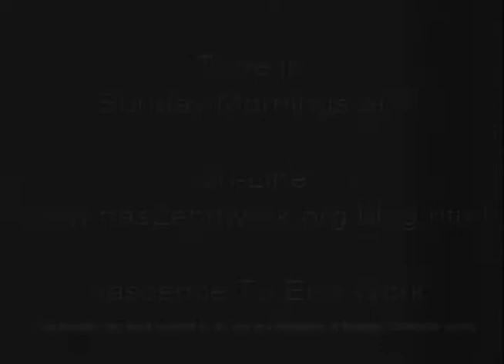141208acomingtogether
One of a series of ‘anti-coercion’ ‘commercials’ from the Nascence To End Work
“…so we are being set up for conflict… and while we're told via the media that that conflict is white against black… what we know in our own experience is that there is actually a coming together… I mean Barack couldn't have been elected otherwise… around wanting to be free from surveillance… free from this constant assault on our civil liberties… free from the oppressiveness of always having to struggle to survive… but the conflict that we are being set up for… is the police and the people perceiving each other as mutual enemies… which means that minimally we-the-people have to begin countering these moves on 'power's part… to divide us… So… instead of saying 'the police'… when referring to their acts of brutality against us… that we say 'the state' instead… and recognize that the police are paid actors…”

for more information on our blogs, books, audio files… and for the link to the Sunday morning radio show.

Art by Wassily Kandinsky (except in “Future Freedom” which presents “Freedom Sun” by David Sterenberg.
Original beat by Thandiwe Satterwhite.
Spoken word is from the November 30, 2014 radio broadcast of Waking Up: Freeing Ourselves From Work.